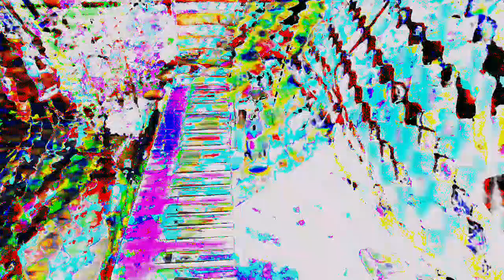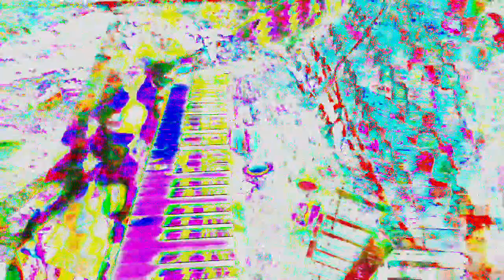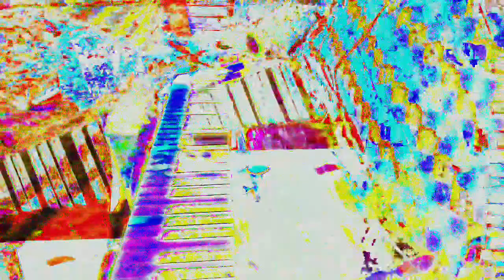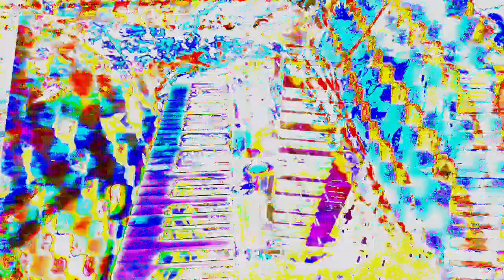Movie 24 06 13 09h57m30s